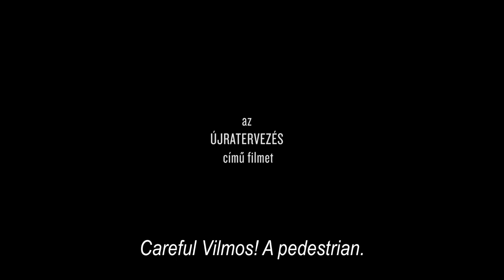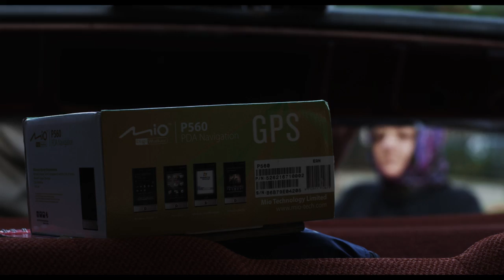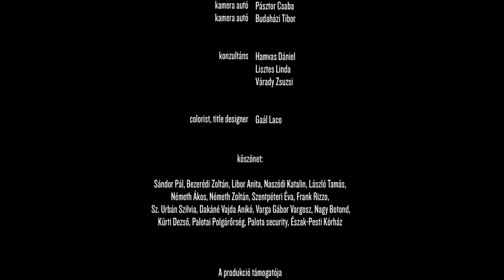Újratervezés (My Guide)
A teljes rövidfilm angol felirattal (2013)

Full short film with English subtitles (2013)

Idős pár a forgalomban. Az asszony fecseg, irányít, figyelmeztet, a férj csak nyel. De az élet folyamatos újratervezés.

An elderly couple in the traffic. The wife chitchats, warns, controls. The husband growls or strikes  out. But life is a constant replanning...